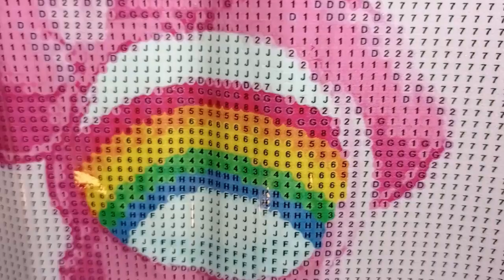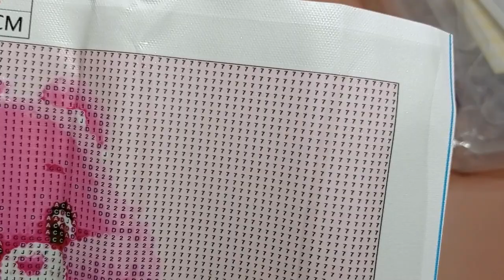DIAMOND PAINTING HAUL 😍 | Newcraftday | NEUER Koffer und Tolle Bilder 🧳🖼️